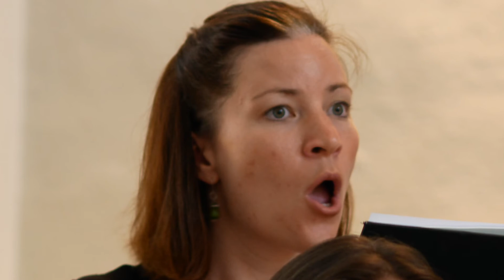"My soul, there is a country" (Hubert Parry: "Songs of Farewell", No. 1)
"Das ist mir lieb" - Ensemble ProCant
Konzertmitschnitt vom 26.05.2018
Citykirche Sankt Michael Göttingen